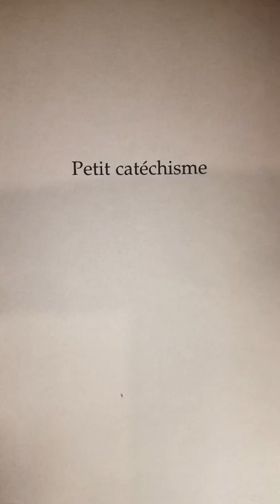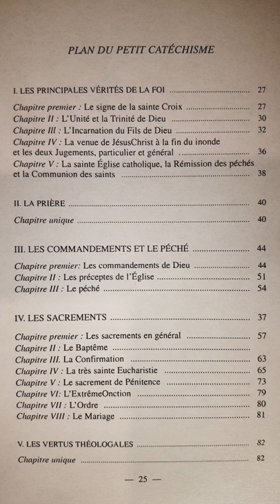Catéchisme de Saint Pie X (p.023) Plan du Petit Catéchisme : 5 parties